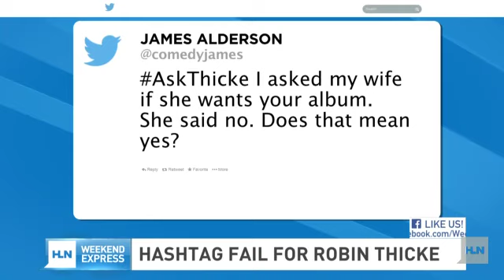Robin Thicke's 'Blurred Lines' of love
Are Robin Thicke and Shia LaBeouf in some celeb hot water?The recent AskThicke Twitter Q&A sparked some backlash from followers. How did Thicke handle it?Also, Shia LaBeouf's legal troubles have made headlines this week. His court date for the latest charges is scheduled at the end of the month. What does it all mean for the star?We spoke with In Touch Weekly's Alexis Chiu to get the latest on these stories.